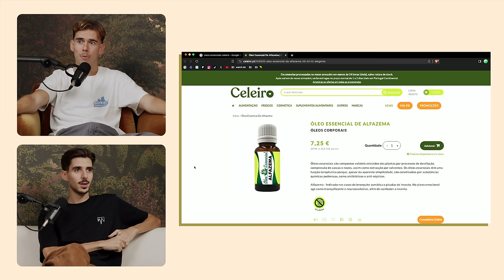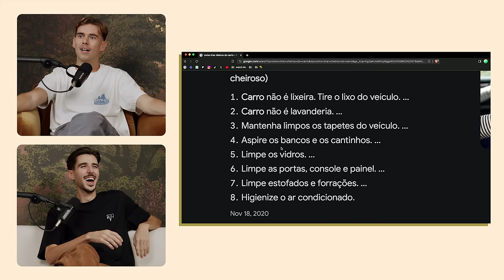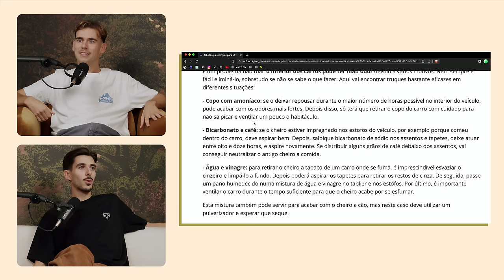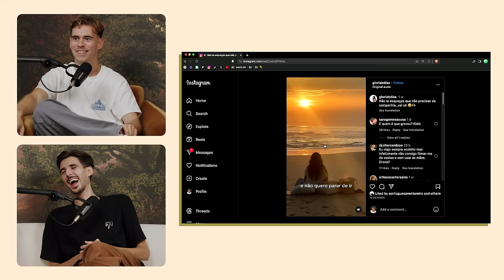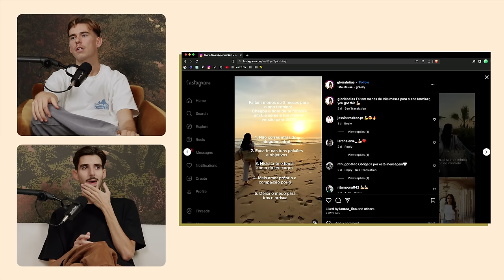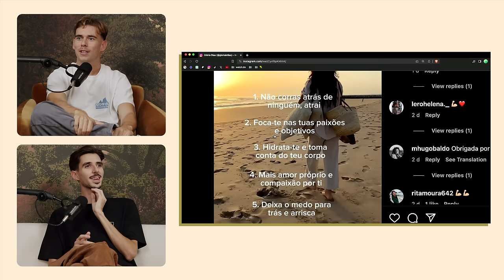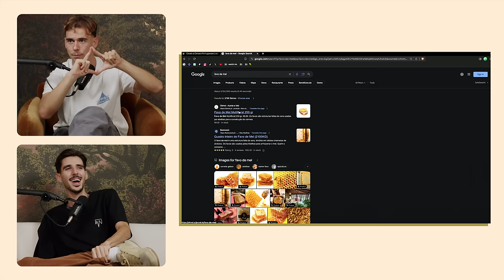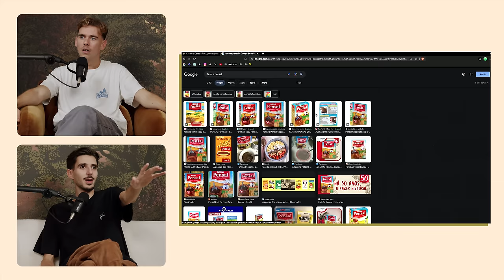Melhores cereais de sempre & review dos Morangos | watch.tm 24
O regresso do companheiro Pinetree ao podcast. Em semana de início da tour “Pata de Ganso”, Pedro e André falam sobre a excitação de começar os shows, acontecimentos bizarros da semana, a estreia da nova season de Morangos com Açúcar, a saga Will & Jada Smith e ainda fazem um top de quais os melhores cereais de sempre.

00:00 Intro
01:19 Estreia Pata de Ganso em Guimarães
03:34 Qual é o pior cheiro do mundo?
09:17 Truques para tirar o cheiro a borrego do carro
12:49 Péssima experiência de Pedro no cinema
16:59 Qual é o pior tipo de humor que existe?
19:38 Check up de prazos de dívidas e impostos
23:29 Pedro e André contam história bizarra em semáforo
30:36 A relação aberta de Jada e Will Smith
35:41 Estreia de Morangos com Açúcar
45:56 Análise a reel de Glória Dias
49:50 TierList: Os melhores cereais portugueses
01:24:47 Merch Pata de Ganso na tour

APOIOS

REDES

TEAM

CONTACTOS PROFISSIONAIS